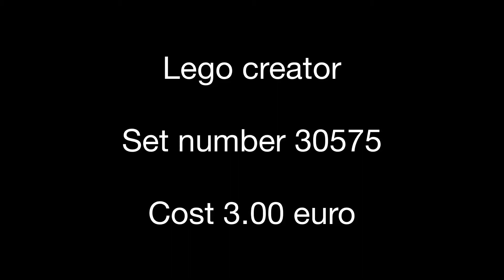Lego creator train build&play